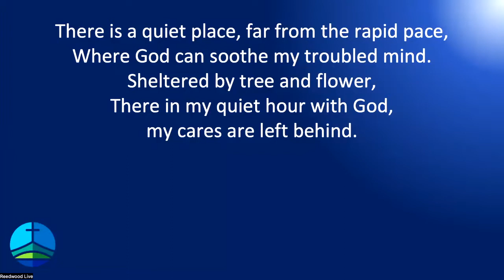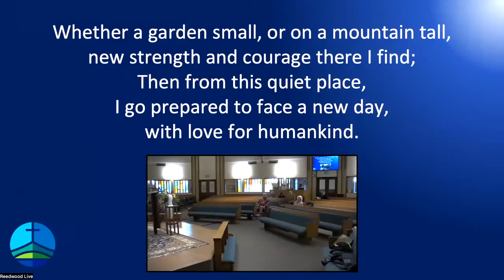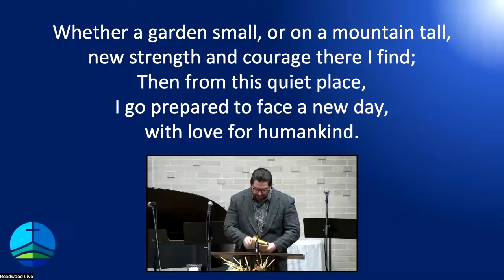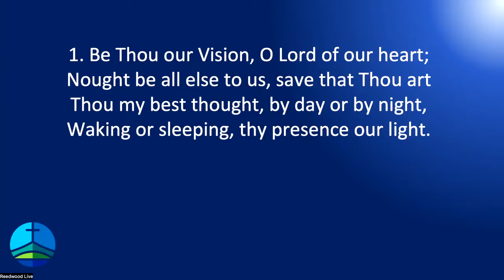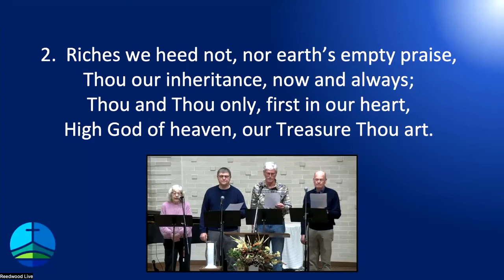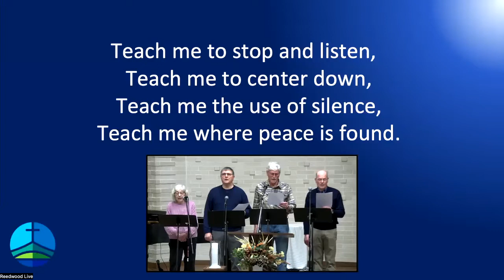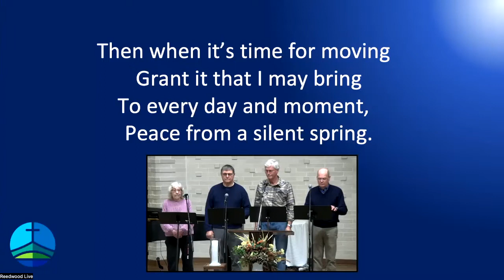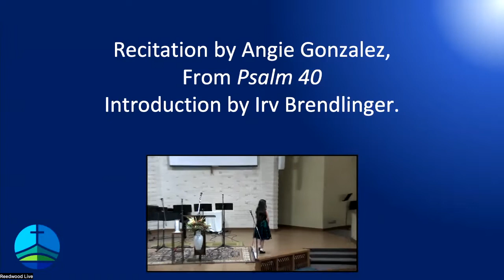Reedwood Live 2023-01-29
Theme: Unity and Uniqueness: Our Common Community
Special recitation by Angie Gonzalez of Psalm 40
Prepared message by special guest Drew Rick-Miller: "Unity and Uniqueness: Our Common Humanity"